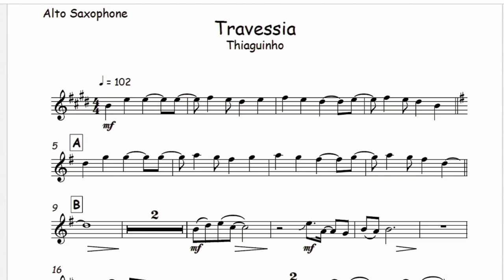Travessia - Thiaguinho 🎺Partitura, Arranjo, Metais, Sax Alto, Sax Tenor, Trompete, Trombone 🎼